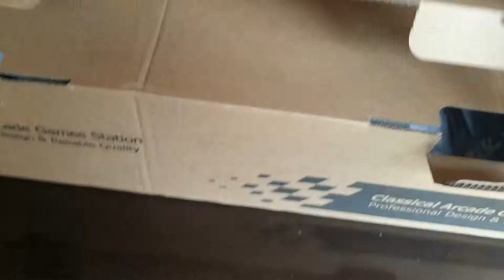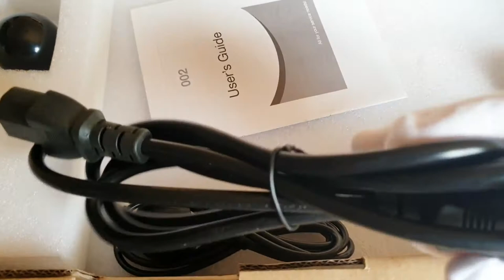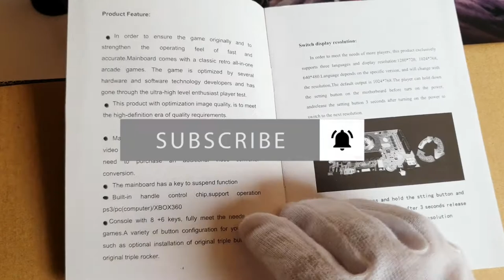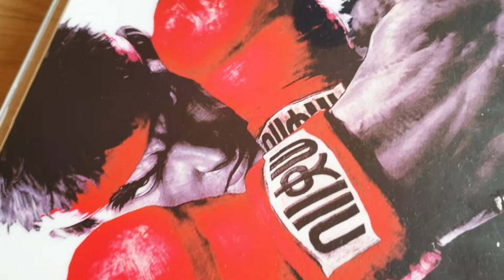Pandoras Box Arcade Video Game Console Bought At Shopee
Pandoras Box Arcade Video Game Console 2600 In 1
Bought At Shopee
Price: 4500 pesos
Shipping fee :428 pesos

Specifications:
*2600 in 1 Classical Games for Pandora Box
* Support VGA HDMI USB Output
* Can pause the game!
* Support 110-240V input, universal supported!
* Ultra Slim Metal Box design
* Support 1280X720 resolution of monitor
* Size:about 63.6cm/25.04"x22cm/8.66"x6.5cm/2.56"
[Conversion: 1cm=0.3937 inch, 1inch=2.54 cm]

Features:
-Quality built arcade console with an Acrylic Panel &amp; Metal Base
-Supports Joystick Function for PC with provided USB Wire
-Connection to any TV/Monitor via HDMI or VGA Cable (included)
-High quality joysticks &amp; buttons for 1 or 2 Players
-Fast loading times
-Extensive menu with game previews
-Coin Op or Free Play Mode

Standard or High Resolution output
-Professional grid layout
-Perfect arcade experience
-Pause Function

Package Included:
1 x Arcade Games Console
1 x HDMI Cable
1 x VGA Cable
1 x USB Cable
1 x Power Adapter(According to different countries, we will send corresponding adapter)
2 x Spare Buttons
1 x User Manual